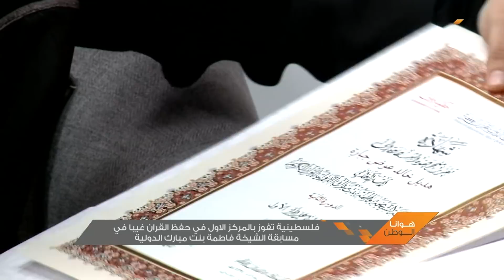فضائية النجاح - هوانا الوطن - فلسطنية تفوز في حفظ القران غيبا